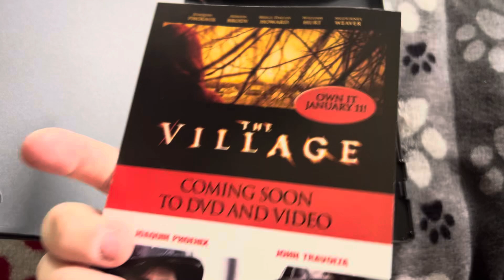Happy 20th Anniversary to King Arthur!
Been 2 whole decades since this movie was first released. I don’t have much to say but I did see this film once a few years ago and remember it being decent. I definitely need to rewatch this one sometime soon and let you know my rating. Of course I’ll keep it for collection! It’s THX Certified so gotta represent